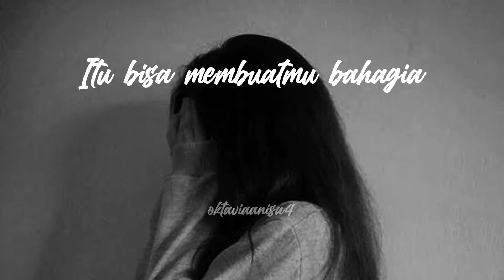Story WA Saat Kau Pergi - Anggidnps (Tak perlu kau beri alasan) [Lyrics]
[Lirik]

Tak perlu kau beri alasan
Mengapa kau ingin pergi
Meninggalkan diriku
Karena ku yakin mungkin semuanya
Itu bisa membuatmu bahagia

Pictures by Pinterest

Bagi yang mau request silahkan komen langsung, semoga teman-teman semua terhibur.